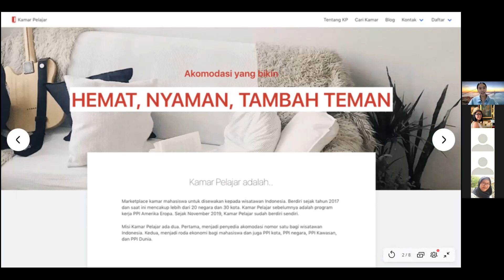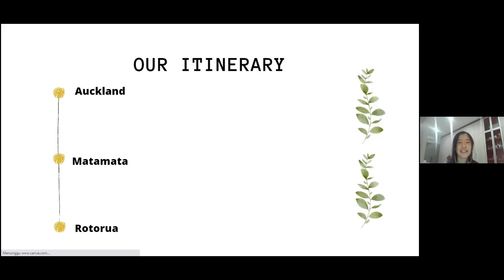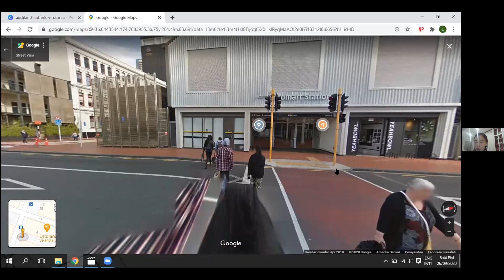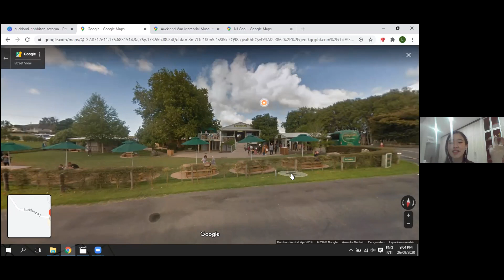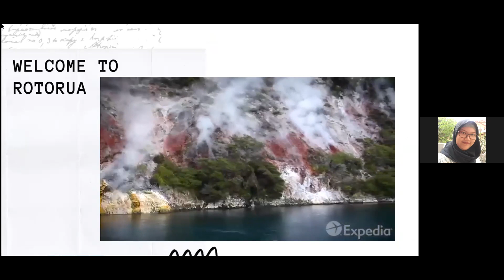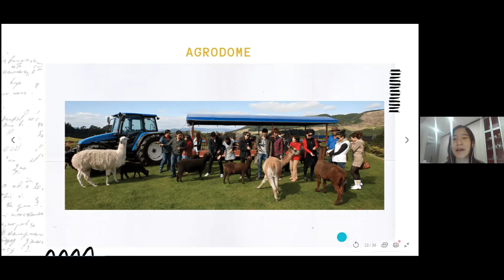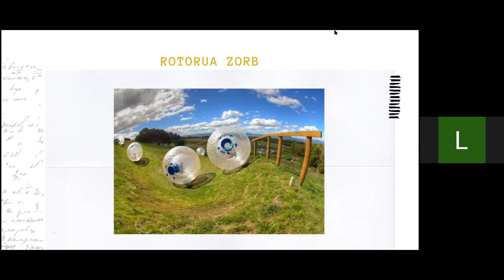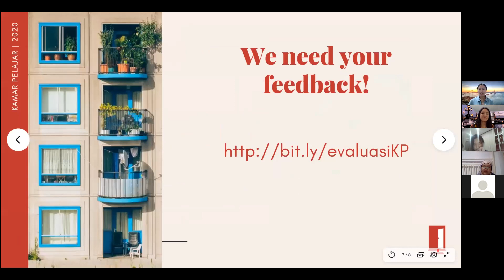Keluar Kamar #19: New Zealand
Keluar Kamar adalah acara jalan-jalan virtual ke kota-kota di dunia dengan tour guide orang Indonesia yang tinggal (atau pernah tinggal) di kota/negara tersebut. Acara ini merupakan acara mingguan Kamar Pelajar yang dilaksanakan setiap hari Sabtu pukul 20.00 WIB.

Di edisi kali ini kita akan diajak jalan-jalan sama Laura Aprilyani ke New Zealand